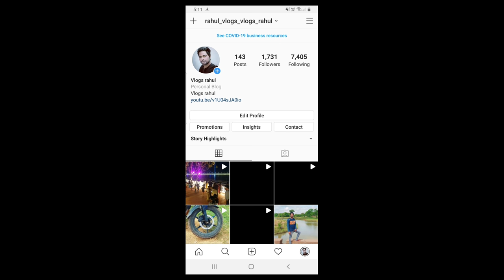ग्वालियर सिटी || Gwalior City || Madhya Pradesh || Vlogs Rahul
Gwalior City Mall
Gwalior College
Top 10 Colleges In Gwalior
Gwalior Tourist Places
Gwalior Fort
HH Maharaja Sir Jiwajirao Scindia Museum
Sas Bahu Temple
Teli Ka Mandir
Man Singh Palace
Tomb of Tansen
Tomb of Mohammad Ghaus
Gopachal Parvat

Gwalior major city in the central Indian state of Madhya Pradesh and one of the Countermagnet cities Located 343 kilometres 213 mi south of Delhi the capital city of India 120 kilometres 75 mi from Agra and 414 kilometres 257 mi from Bhopal the state capital Gwalior occupies a strategic location in the Gird region of India The historic city and its fortress have been ruled by several historic northern Indian kingdoms From the Kachchhapaghatas in the 10th century Tomars in the 13th century it was passed on to the Mughal Empire then to the Maratha in 1754 followed by the Scindia in the 18th century A study of urban pollution in 2016 found the city to have the highest level of air pollution in India and the second highest in the world

According to legend, Gwalior was founded in 8 AD after a local chieftain Suraj Sen was cured of leprosy from a drink given to him by a holy man called Gwalipa Suraj subsequently set up a town and fort and named them after Gwalipa
The earliest historical record found at Gwalior is the Gwalior inscription of the Alchon Hun ruler Mihirakula It describes Mihirakula father Toramana 493-515 as a ruler of the earth of great merit who was renowned by the name of the glorious Tôramâna by whom through his heroism that was specially characterized by truthfulness the earth was governed with justice and his Mihirakula as the lord of the earth as of 520 AD
Around the 9th century the GurjaraPratihara dynasty controlled Gwalior and during their rule they constructed the Teli ka Mandir temple In 1021 Gwalior was attacked by forces led by Mahmud Ghazni but they were repelled

In 1231 Iltutmish captured Gwalior after an 11monthlong effort and from then till the 13th century it remained under Muslim rule In 1375 Raja Veer Singh was made the ruler of Gwalior and he founded the rule of the Tomar clan During those years Gwalior saw its golden period
The Jain Sculptures at Gwalior Fort were built under Tomar rule Man Singh Tomar made his dream palace the Man Mandir Palace which is now a tourist attraction at Gwalior Fort Babur described it as the pearl in the necklace of forts of India and not even the winds could touch its masts The daily light and sound show organised there tells about the history of the Gwalior Fort and Man Mandir Palace By the 15th century the city had a noted singing school which was attended by Tansen Later in the 1730s the Scindias captured Gwalior and it remained a princely state during the British Rule
Chaturbhuj Temple at Gwalior Fort claims the world's very first occurrence of zero as a written number

Gwalior is also known for not participating in the 1857 rebellion mainly due to non-co-operation with Rani Lakshmibai After Kalpi Jhansi fell into the hands of the British on 24 May 1858 Lakshmibai sought shelter at Gwalior Fort The Maharaja of Gwalior was not willing to give up his fort without a fight as he was a strong ally of the British but after negotiations his troops capitulated and the rebels took possession of the fort The British attacked Gwalior in no time the battle was fought by Lakshmibai Indian forces numbered around 20,000 and British forces around 1,600 troops Lakshmibai example is remembered to this day by Indian nationalists She died fighting, and Gwalior was free from rebels There is a statue of Lakshmibai on her horse which commemorates her contribution to the fight for independence Tantia Tope and Rao Sahib escaped Tantia Tope was later captured and hanged in April 1859